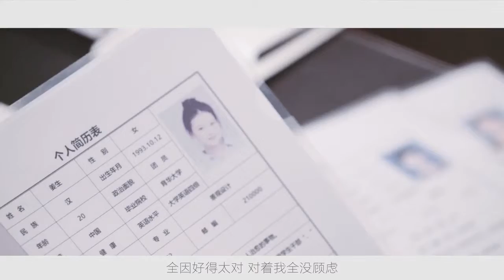我不要被你记住天生夫妇【钟汉良程天佑】【孙怡姜生】不忧伤混剪 甜柚